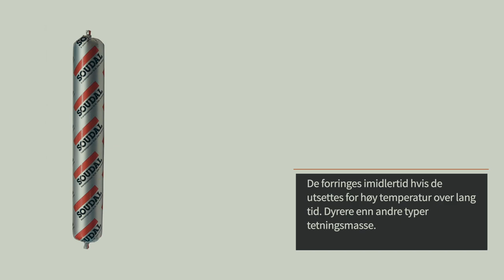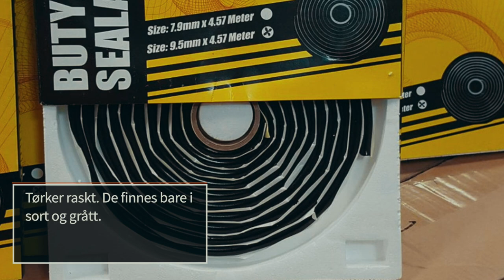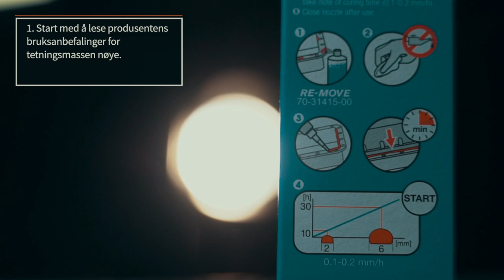Slik velger og bruker du tetningsmasse for frontlykter | Tips fra AUTODOC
På bilmarkedet finnes det i dag et voldsomt utvalg av tetningsmasse til frontlykter med forskjellige sammensetninger.

Anbefalingene våre kan hjelpe deg med å finne riktig produktene for din bruk 👨🏻‍🔧

0:00 — Hovedtypene av tetningsmasser til frontlykter
1:30 — Slik velger du tetningsmasser for frontlykter
2:13 — Slik brukes du tetningsmasser for frontlykter

Kjøp bare høykvalitetsprodukter.

Vi er sikre på at du vet hvilken nettbutikk som er stedet for å kjøpe førsteklasses tetningsmasser 😉